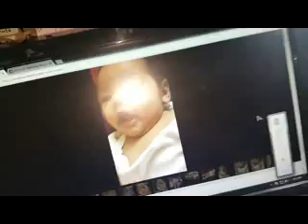Skype Beulah 10718